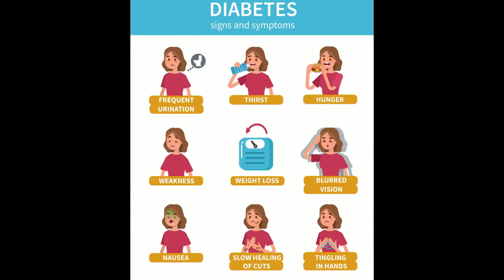Symptoms of Diabetes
With a graphic, Amy Kimberlain, Registered Dietitian with Baptist Health South Florida, describes the most common symptoms of diabetes which are: frequent urination, feeling tired or lethargic, thirsty, hunger, weakness, weight loss, blurred vision, nausea and slow healing of cuts.

However, she affirms patients with prediabetes have no symptoms.

She advises paying attention to people's body and what someone feels.

Also, she recommends doing blood tests for understanding better what’s going on.